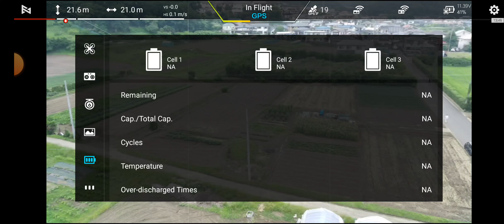FIMI X8 2022 ver. Manual Orbit with latest FC 3004F - Jun 18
After FW update to the latest ver., did practice of manual orbit.
With my poor stick works, I could not find any difference with previous FC 3003A.
Had to move rudder stick very carefully to keep target in center.

Timeline is.
0:00 Check parameters and latest FC3004F
0:33 Start manual orbit
2:19 Cam video (converted to CFR by WFH’s V1.5.5.)